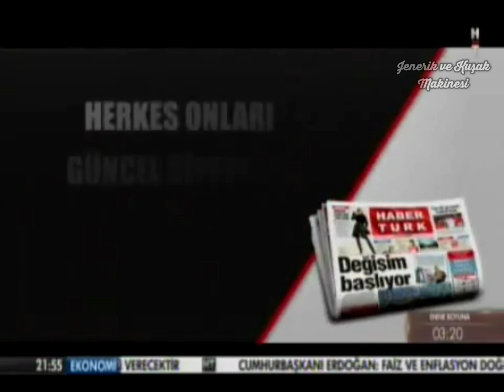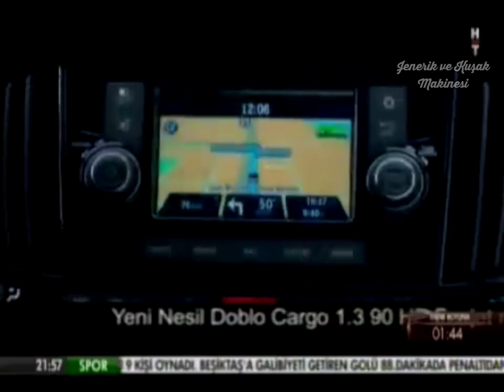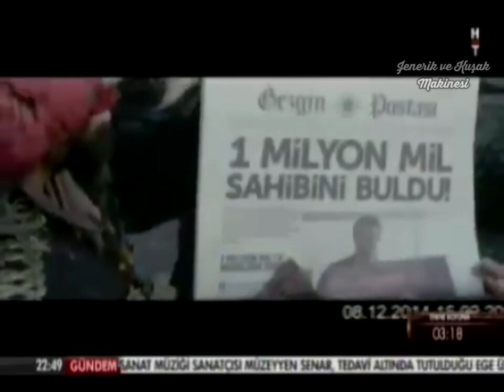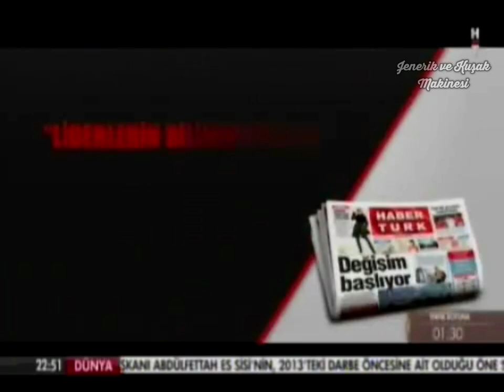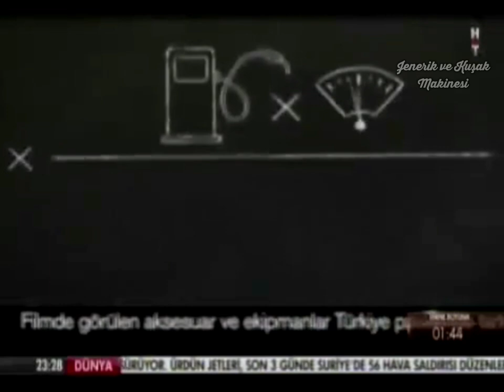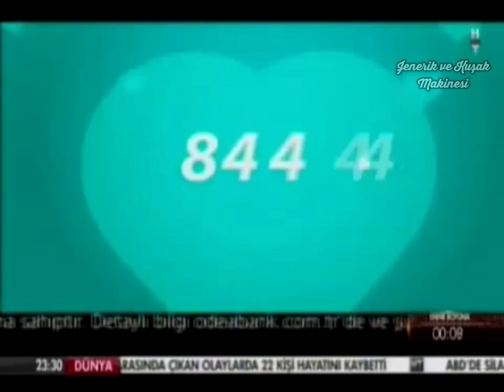Habertürk Reklam Kuşağı - 8 Şubat 2015